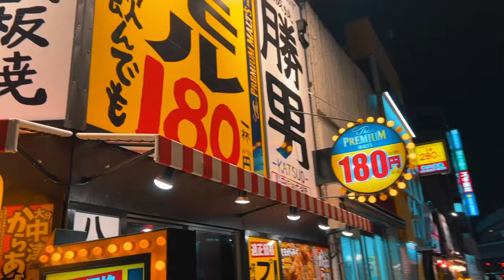Kento - Illegale (Official Video)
Il nuovo video di Francesco "Kento" Carlo.

Testo di Francesco "Kento" Carlo
Musica di Simone "Mad Simon" Squillace
Registrazione, mix e master di White Noise al Quadraro Basement (Roma)

Su un beat che richiama classiche atmosfere urbane arricchendole di una particolare dimensione onirica, Kento lancia una dichiarazione d'amore alla strada e alle storie che sulla strada nascono e vivono: "Parlo la strada come fosse lingua madre: li conosco e mi conoscono, è il blues dell'illegale".

Ad accompagnare il brano c’è il videoclip realizzato dal Collettivo Neko Pan interamente ad Osaka, dove l’artista attraversa le strade della città giapponese. Tra insegne multicolori e i tipici cartelli con gli ideogrammi luminosi, Kento si muove in un’atmosfera onirica e sospesa che potrebbe ricordare il celebre film Lost in Translation.

A completare la release, arriva anche il podcast “Illegale. Viaggio nella cultura urbana alternativa” realizzato da Emons Record e disponibile su Spotify, Google podcast, Apple podcast, Spreaker e sull’App Emons. Sei città (Roma, Torino, Milano, Napoli, Palermo e Reggio Calabria), tre luoghi per ogni città in 18 puntate che andranno avanti fino a settembre.

Illegale (testo di Francesco "Kento" Carlo)

Quanto le ho girate queste strade scure
ma quanto le ho amate pure
Ne ho raccolto il fuoco con le mani nude
Tu lascia farlo solamente a chi sa fare
vieni ad ascoltare
Perché quando parlo suona l'illegale

Alzo il cappuccio della giacca a vento, giro nottetempo
conosci il nome, rima con cemento
parlo la strada come fosse lingua madre
li conosco e mi conoscono, è il blues dell'illegale
frate capisci al volo, flow che scioglie i ghiacci al polo
e anche se arrivo solo sono in tanti, rappo in coro
dai marciapiedi ai grattacieli ho il rap che squarcia i veli
se non sapevi segui il suono, nuovo Makaveli
Reggio Calabria è sulla mappa grazie al sottoscritto
del micro ho fatto un lanciafiamme, voi manco uno zippo
a chi mi ascolta do rivolta in ogni testo scritto
tu non sei un rapper, sei un turista, pagami l'affitto
Parola magica, il segno non si rimargina
è un bacio e un messaggio, c'è sangue sulla pagina
vocabolario dei contrari del normale
per chi vuole ascoltare ho il blues dell'illegale

Ho raccolto il fuoco ed il gelo fin dal giorno zero
La strada l'ho studiata: vangelo
Quando si lottava sul serio, si sfidava il cielo
se io te lo racconto io c'ero
Pace ai fratellini chiusi dentro quattro mura
Spaccherei la serratura di ogni carcere e questura
Lo stato non comprende: reprime, è una maschera ostile
Non è il mare che uccide, è il confine
Quadro astratto dalle storie più concrete
E non sono io fissato ma voi che ve ne fottete
La strada parla e ad ascoltarla tremano le gambe
Ma qui il futuro non è scritto, pace per Joe Strummer
Cadono gocce grosse su questa esistenza
Vorrei avere tra le dita la matita di Pazienza
Per disegnare tutto il bene, tutto il male